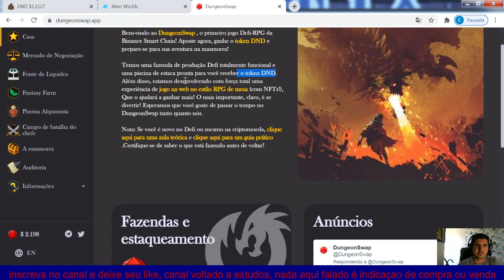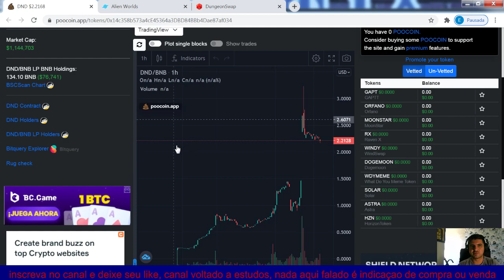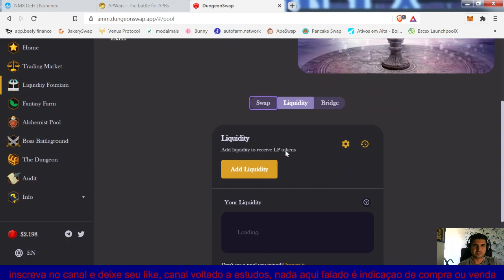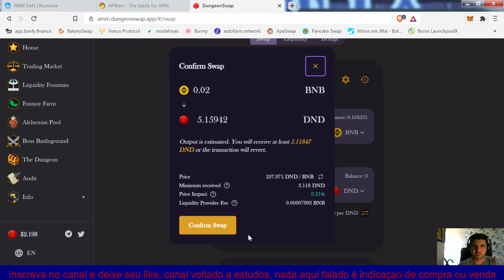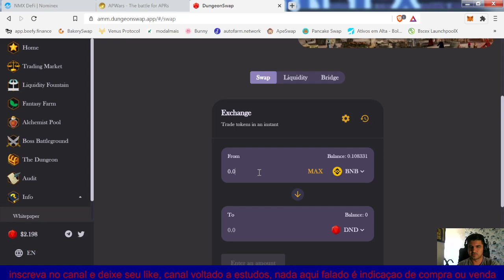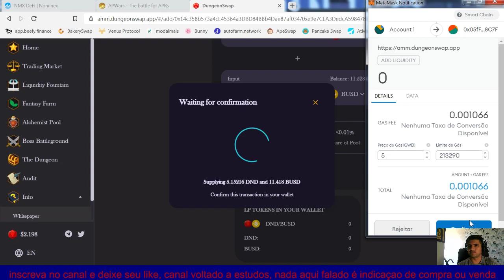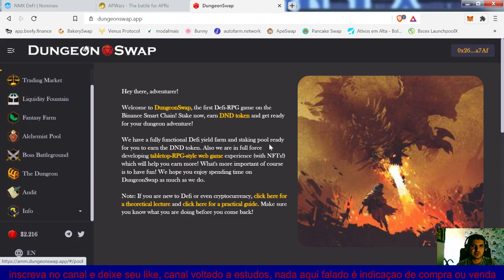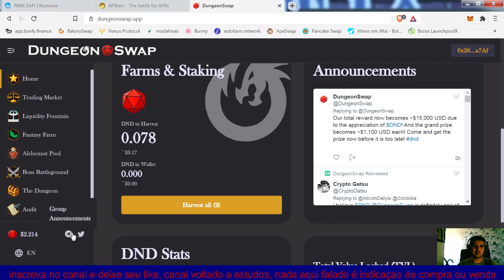Dungeon Swap 13% ao dia, como fazer farm de DND, defy com Game NFT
Dungeons iniciou a menos de uma semana, projeto totalmente novo e com riscos maiores envolvidos, pode ir ficando mais solido conforme adesao da comunidade, avalie seus riscos e veja se pra vc é viavel ou nao.